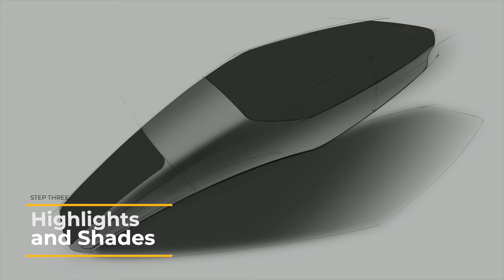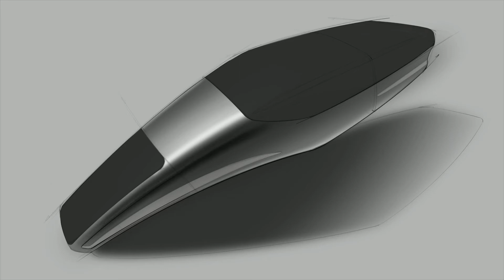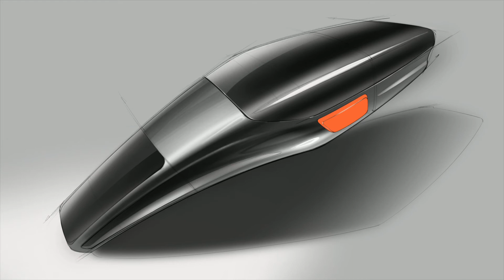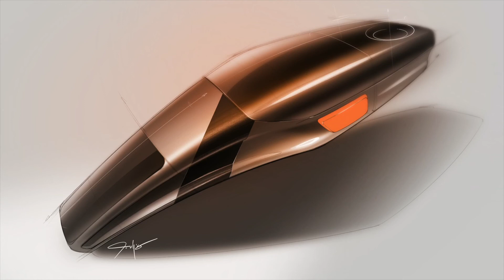Designing a Handheld Device in Procreate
Here's a timelapse of a random handheld device sketch and rendering process on Procreate, hope you enjoyed it!

Hardware & Software :
• iPad Pro (2nd Generation) 12.9 inch
• Procreate